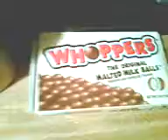2905 200705 dominoes 7 video